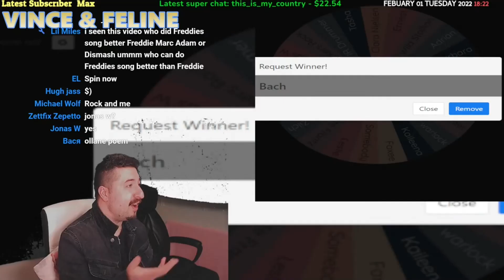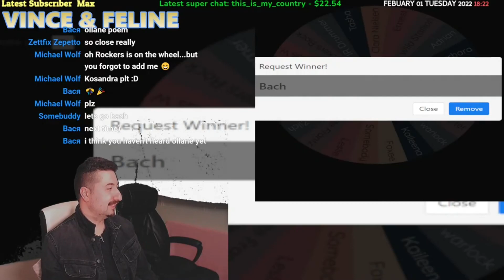Ollane - Poem (Official Audio) Reaction